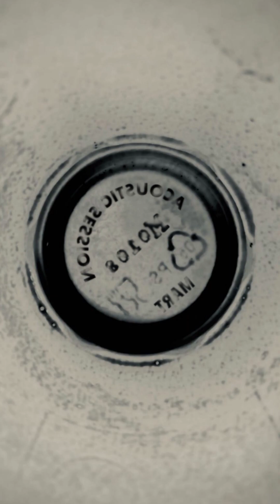Mart - Bored (Acoustic Version)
"Bored" è la seconda traccia del nostro Ep M0808 contenente anche la cover dei Ministri "Tempi Bui" e la versione acustica di "Delight"